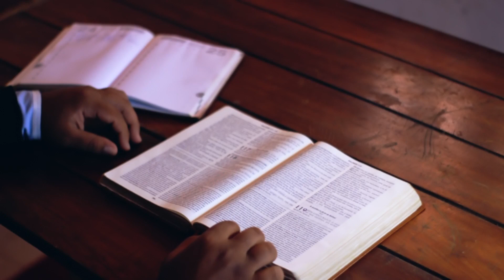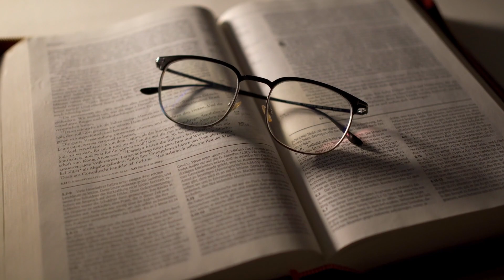¿Existen Otros DIOSES Mencionados en la BIBLIA? / Dj Docente Educativo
Descubre la fascinante verdad detrás de "La existencia de otros dioses mencionados en la Biblia". Este intrigante tema revela un debate teológico que desafía la comprensión tradicional. Explora cómo los dioses paganos en la Biblia, como Baal y Astarot, reflejan el contexto histórico y cultural de la época. ¿Son estos dioses reales o meros símbolos? Sumérgete en las diferentes interpretaciones que debaten su existencia como entidades inferiores o representaciones de fuerzas espirituales. Descifra la relación entre el monoteísmo y el politeísmo en la antigüedad y su relevancia en la tradición judeocristiana. Este apasionante video desvela los desafíos que enfrentaron los creyentes al mantener su fe en medio de una sociedad politeísta y cómo la supremacía de Yahvé se afirmó sobre otros dioses. ¡Explora los misterios de los dioses mencionados en la Biblia y despierta tu comprensión espiritual!